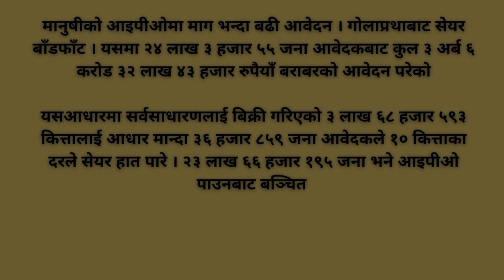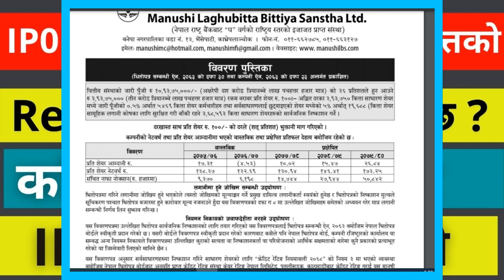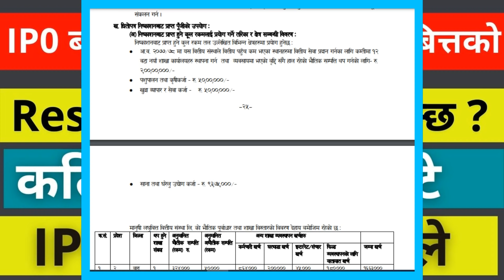IP0 बाड्फाड भयो मानुसी लघुबित्तको ✅Result एसरी हेर्न सकिन्छ,🔥 Upcoming Ipo In Nepal,🔥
IP0 बाड्फाड भयो मानुसी लघुबित्तको,